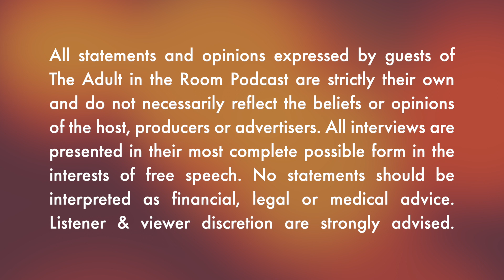The Rising Red Tide: Maoist Communism's Threat to America with Special Guest Xi Van Fleet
Xi Van Fleet grew up with China's so-called "Cultural Revolution" exploding around her, transforming her homeland into an authoritarian state where the entire populace was indoctrinated into the belief that poverty was purity, that oppression was freedom, and that liberty was poisonous. After the death of Mao Zedong, she emigrated to the US and embraced the true freedom our country presents.

Christmas is a time for generosity, prosperity, and celebration of faith and family, and so on this Christmas Eve edition of The Adult in the Room, Xi joins the program to discuss the dangerous path she believes America's political class are leading our country down, which is directly oppositional to those same core ideals, a topic she tackles in even greater detail in her new book ⁠Mao's America: A Survivor's Warning⁠.